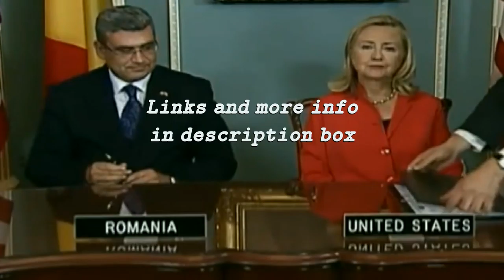US/NATO Defends Romanian Missile Shield (VIDEO)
U.S. Defends Missile Shield in Romania

Robert Work, the deputy secretary of defense, addressed Russia’s concerns over the United State’s missile shield in Romania, saying the shield is not targeting Russia.

NATO's missile defense shield that went online in Romania represents a direct threat to Russia's security, the Kremlin has announced.
Statement after NATO Secretary General Jens Stoltenberg said that the installation was not a threat to Russia.
"From the very outset we kept saying that in the opinion of our experts the deployment of an anti-missile defense poses a threat to Russia," Kremlin spokesperson Dmitry Peskov said on Thursday, according to TASS.

He added: "The question is not whether measures will be taken or not; measures are being taken to maintain Russia’s security at the necessary level."

Peskov also "recalled that Russian President Vladimir Putin repeatedly asked who that system was working against and who it would be working against in the future."

Meanwhile in Romania, President Klaus Iohannis said the shield was "not a threat to anyone" - and that it "cannot be used in offensive operations."

New US Missile Defense Systems in Europe 'Not Directed Against Russia'

The new US missile defense systems planned for deployment in Europe are not directed against Russia, US Department of State spokesman Noel Clay told Sputnik on Thursday.

WASHINGTON (Sputnik) – Earlier in the day, the head of Russia's Arms Committee in the upper house of parliament, Viktor Ozerov, said that Moscow could withdraw from the Strategic Arms Reduction Treaty (START) in response to new missile defense systems being deployed in Eastern Europe.

Russia cries foul as Nato activates missile defences in Europe

Tensions between Russia and the West rose still further on Thursday when Nato declared that a missile defence site in Romania had become operational.

A battery of American SM-3 interceptors, designed to shoot down incoming missiles, was activated at Deveselu military base. A similar facility is due to become operational in Poland in 2018.

Only a handful of interceptors will be deployed at the two bases, enough to protect Europe against attack from a country possessing a small arsenal of nuclear missiles. The missile shield would be of minimal use against Russia, which has about 300 inter-continental ballistic missiles on land and scores more deployed on submarines.

Nonetheless, Russia claims to sees the missile defence plan as direct threat to the deterrent power of its own nuclear arsenal. “From the very outset, we kept saying that in the opinion of our experts the deployment of an anti-missile defence poses a threat to Russia," said Dmitry Peskov, the Kremlin spokesman.
He described how President Vladimir Putin had "repeatedly asked who that system was working against and who it would be working against in the future”.

Vladimir Putin accused of 'nuclear sabre-rattling' as he promises 40 new Russian missiles

Nato accused Russia of "nuclear sabre-rattling" on Tuesday when Vladimir Putin promised to deploy at least 40 new inter-continental ballistic missiles (ICBMs) this year.
Russia possesses about 300 ICBMs, so this ambitious plan will see the replacement of 13 per cent of the country's entire arsenal in one year, representing an almost unprecedented rate of modernisation.
The older weapons will be withdrawn and succeeded by new SS-27 missiles, each capable of delivering between four and six strategic nuclear warheads. If loaded to full capacity, these new ICBMs could deliver 240 nuclear warheads – more than Britain’s entire arsenal.
Speaking at the opening of “Army 2015”, an exhibition of weapons outside Moscow, Mr Putin said: “This year the size of our nuclear forces will increase by over 40 new inter-continental ballistic missiles that will be able to overcome any, even the most technologically advanced, missile defence systems.”
Mr Putin’s announcement came after Poland and Lithuania said they were negotiating with America over a plan to store US heavy weapons, including Abrams main battle tanks, within their borders. The plan calls for the US army to “pre-position” the weapons and equipment – but not troops – for one brigade in six countries along Nato’s eastern flank.